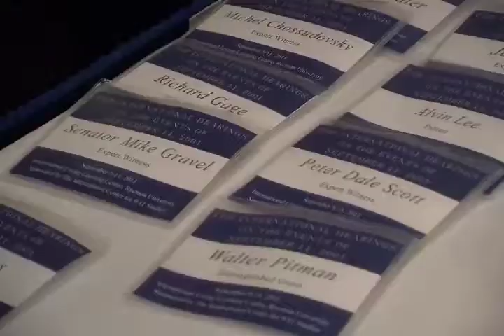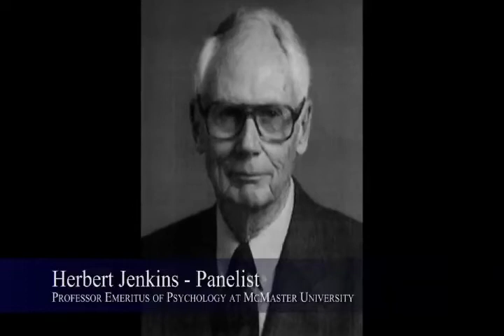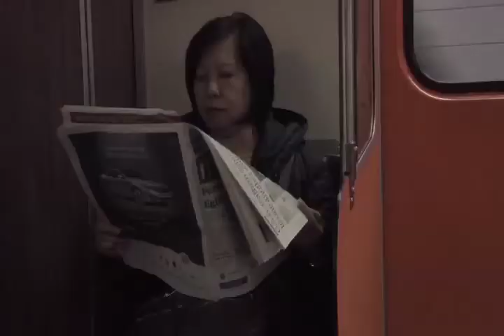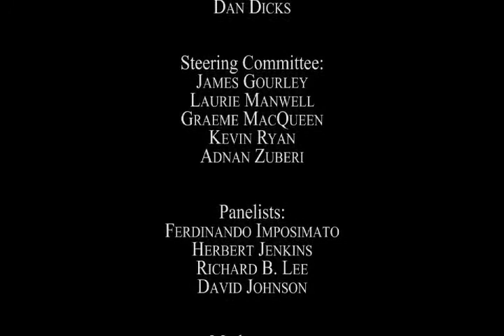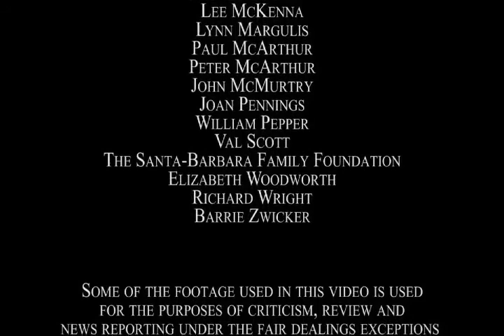9/11 - Ten Years of Deception - The True Ruling Elite and the Power of the Illuminati - P2